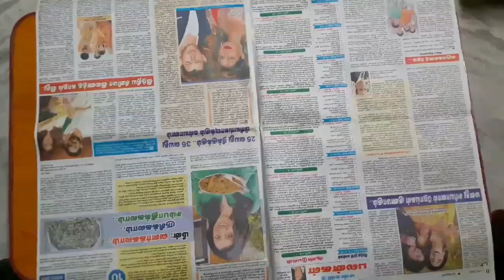Sea horse String art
String art | sea horse | art |